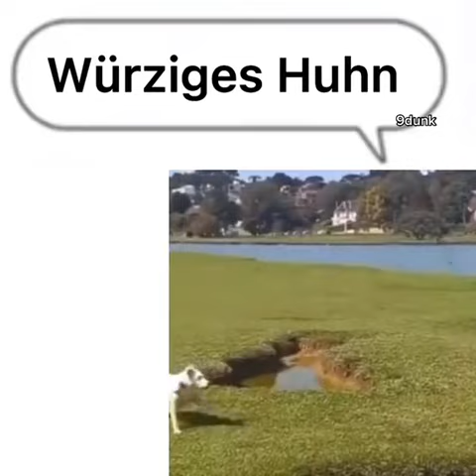DIGGA VALLAH FILM HEUTE/ WÜRZIGES HUHN/ ICH LIEBE HÜHNCHENBIEDER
TIKTOK DE
TIKTOK MEME
TIKTOK ELON MUSK
DIGGA VALLAH FILM HEUTE
CHONPING WÜRZIGES HUHN
SASS MIT KARTELL AM TISCH
GLAUBEN SIE DASS ICH VERRÜCKT BIN